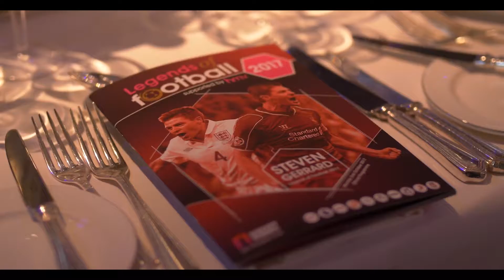Legends of Football 2017